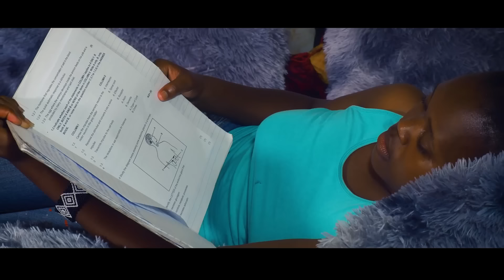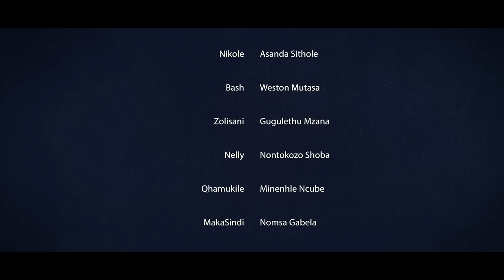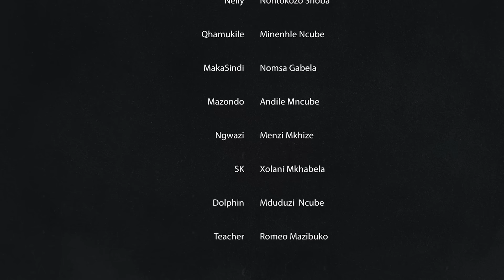The REALITY of High School Friendships (2024)weeklyvlog sabc news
Join us in exploring the dynamic landscape of high school friendships in 2024 in this eye-opening video. From navigating drama shows on Mzansi Magic to the influence of social media marketing, we delve into the complexities of relationships during this pivotal time. Discover the real challenges faced by students like you, from balancing academics like maths literacy and GED social studies to staying connected through platforms like TikTok.

Sabc news live today
sabc news
ged social studies
weekly vlog
hugo loud
social media marketing
free movies
vlogaction movies
#2023 full movie english